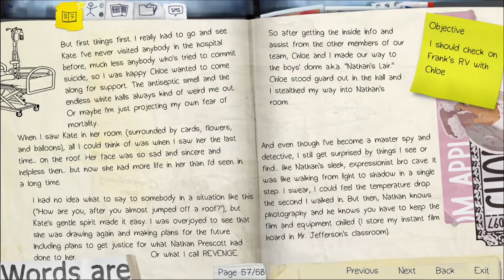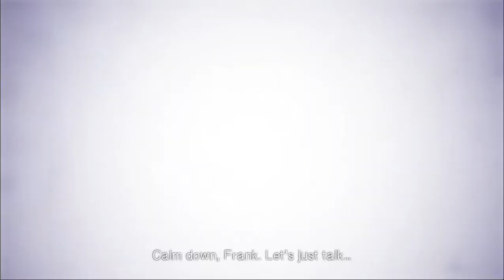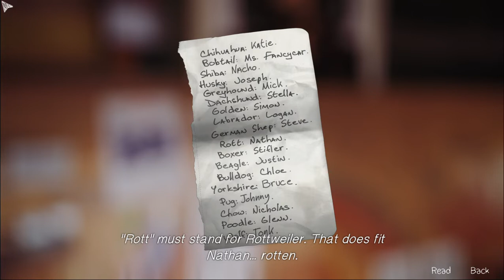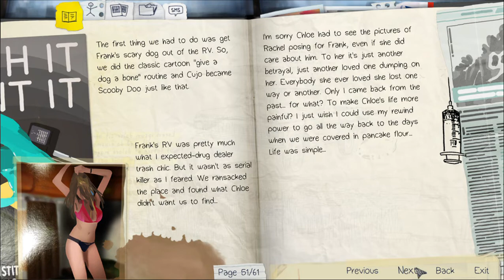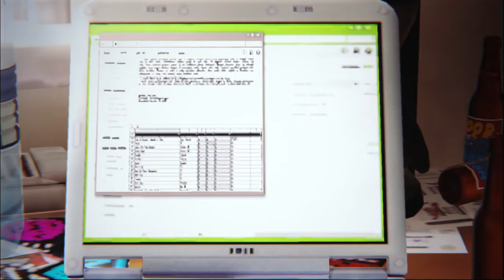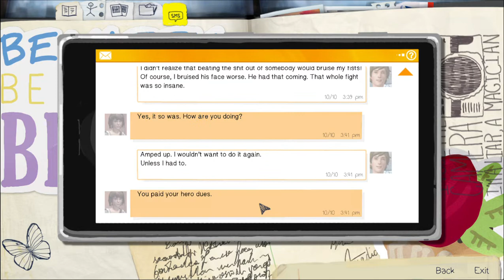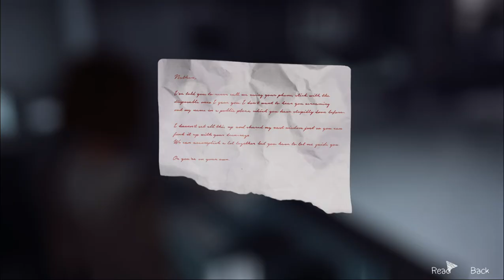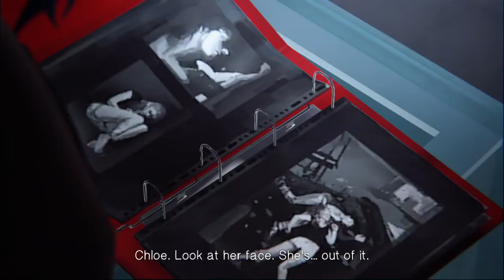Life is Strange (Part 14)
Max Caulfield deals with her senior year of high school at a prestigious boarding school, reuniting with her former best friend, and her new time travel powers.